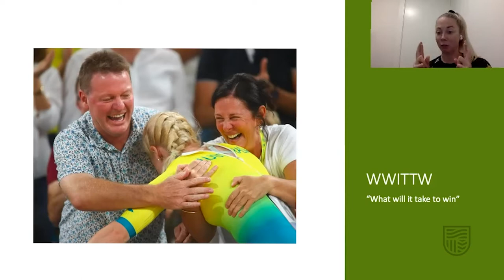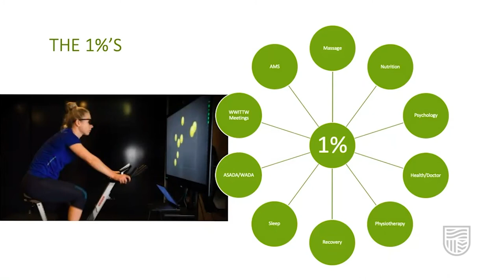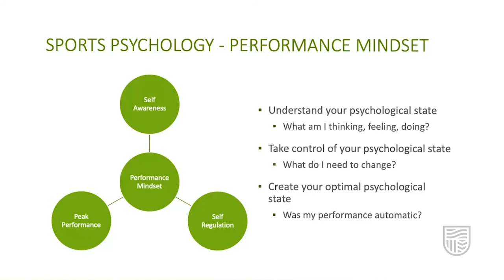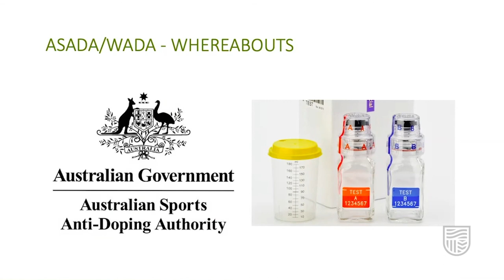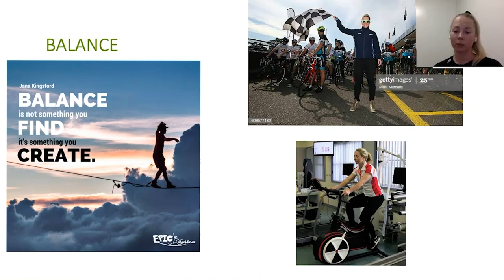Explorations GenNeXt with Kaarle McCulloch - Chasing a Dream, Part Three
Not just about the bike work! Being an elite athlete requries more than riding a bike well or lifting heavy weights. A day in the life is full of meetings, including sport psychology, nutrition, massage, physio, planning... Kaarle will run through her "What Will it Take to Win Plan" for Tokyo 2020. An Explorations GenNeXt talk.